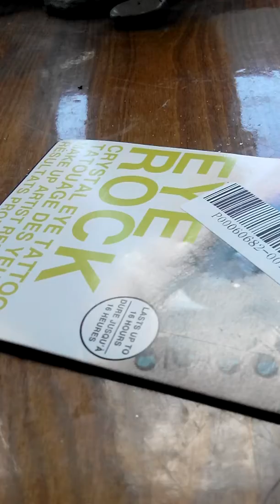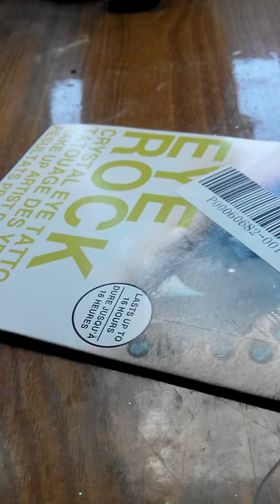BuyInCoins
Sexy Women Eyes Rock Sticker Transfer Crystal Tattoos Fashion New Beauty Makeup